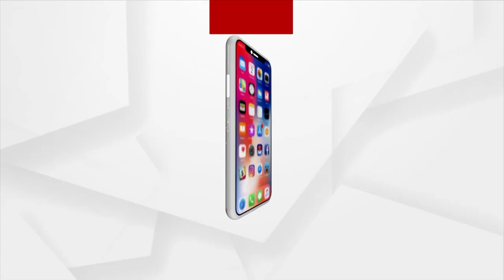50 Thousand Households Have Been Connected To Gas Pipeline: Union Minister Pradhan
50 Thousand Households Have Been Connected To Gas Pipeline: Union Minister Pradhan